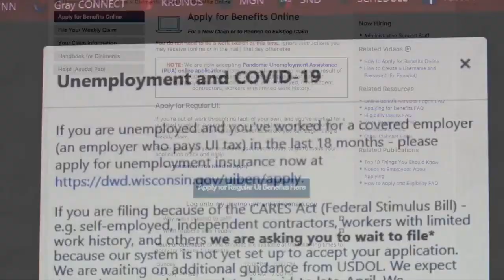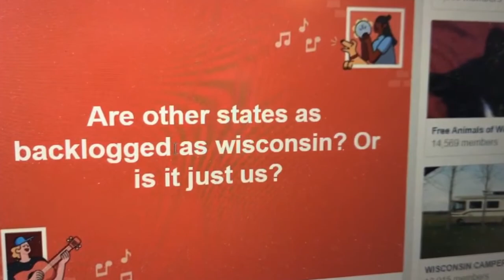NBC26 Latest Headlines | July 6, 3pm